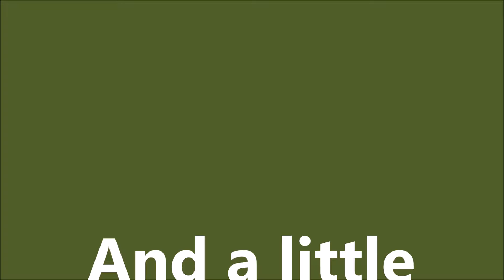Something for the Grand kids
I have been learning to make videos using green screen. This is a short happy video.